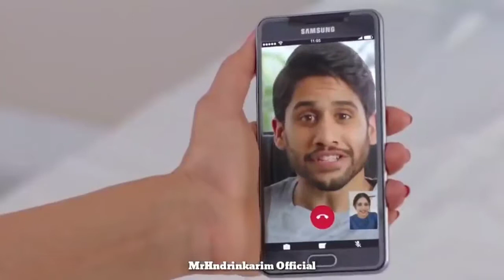Raja Ki Rani New Song | Kisi din banogi Tum Raja ki Rani Love Story / New Love story Rakul preet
Song Credits..
Song: Raja Ki Rani (Reprise Version)
Singer: Ashwani Machal
Mix/Master: R3ZR
Lyrics: Naresh Saha
Featuring: Ashwani Machal and Vandana

Song Lyrics:
Tum hi to ho Meri fizah
Tum hi ho aarzu.
Meri har ek shayari me
Tu hai rubaru

Kitabon k ha panno me
Tera hi naam he
Swalo k jawab me
Tu hi jab h

Alfaz mere Dil se
Tere Dil me utar Jaye
He jo adhere hum
Kuch pure ho Jaye

Yun tar badar hua he Dil Yun dekh k tujhe
Najane besabar  kyu kar rha hai ye mujhe
Teri in ankho me. Zara alag si baat he
Chamak rhi ye chandani si koi raat he

KISI DIN BNOGI TUM RAJA KI RANI
ZARA FIR SE KEHNA
Kisi din banogi tum raja
ki rani zara fir se kahna